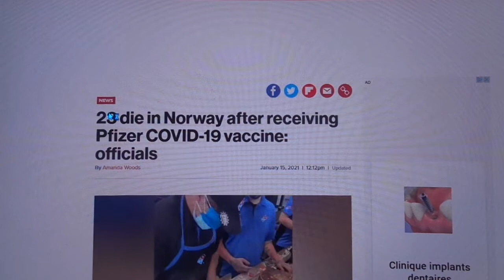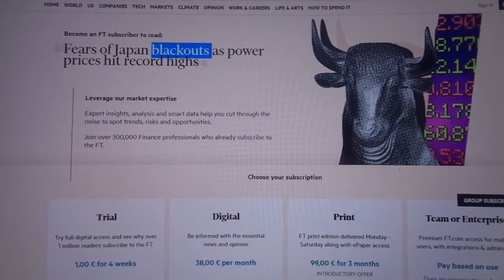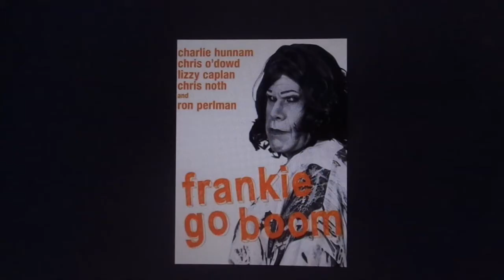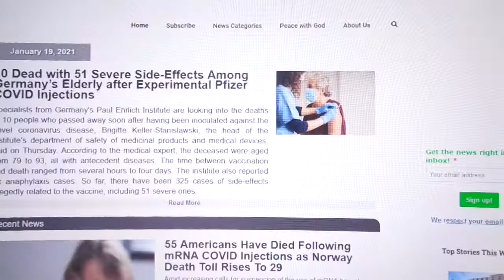Black Panther was a Sub - Jan 20 & 23rd Prediction